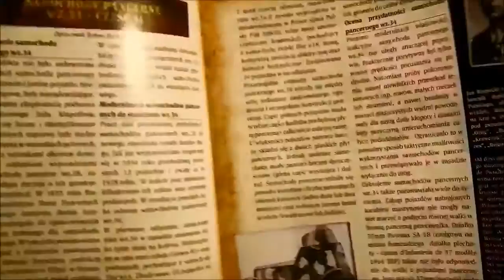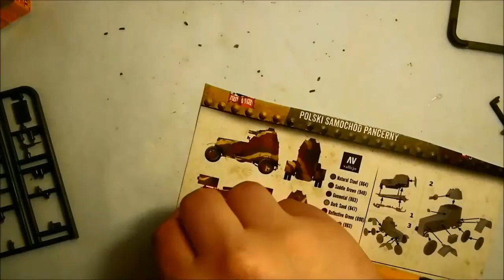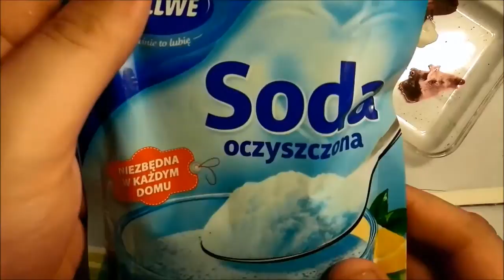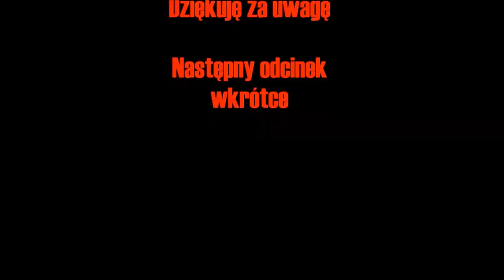Pomalujmy: wz. 34 II First to Fight "Wrzesień 1939" nr 9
Jest :) Miałem z tym modelem sporo pracy, gdyż malowanie "śnieżne" jest naprawdę czasochłonne i wyczerpujące.
Blog pomysłodawcy :
Dzięki za dobry pomysł :P
Czekam na wasze dalsze pomysły.
Zastanawiałem się, czy chcielibyście zobaczyć WASZE prace w kolejnych filmikach jako galeria? Bo widzę, że się interesujecie, a ciekawi mnie jak sobie radzicie z modelarstwem :)
Życzę wam miłego dnia i rozwijania pasji
RF